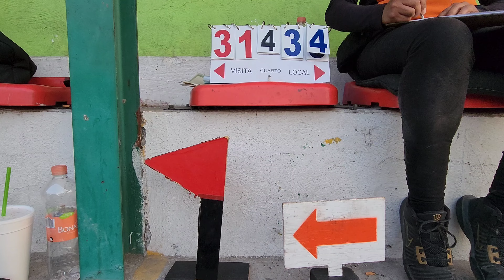BASQUETBOL 🏀Miami vs Toritos🏀 Deptivo HORMIGA 🐜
Hola que tal BUENAS, YO SOY UCO Bienvenidos a este  CANAL, para todos los amantes del deporte ráfaga del basquetbol. LES AGRADEZCO POR VER ESTE VIDEO Y GRACIAS POR TU APOYO. 🏀 🏀 🏀 ESPERANDO le guste este video me despido, no sin antes recordarles 3 favores. ✔️COEMENTA que les parecio el JUEGO. ✔️si te gusto el video Regalandome Un LIKE. NOS VEMOS EN LA PROXIMA.✌️ Buenas tardes , les presento mi Canal, acerca de BASQUETBOL EDO.MEX,

👇 CONTENIDO EXCLUSIVO EN LA PAGINA DE ENCUENTRA.😱🔥🔥